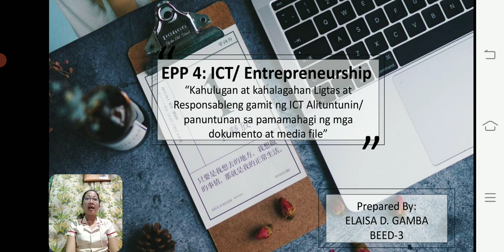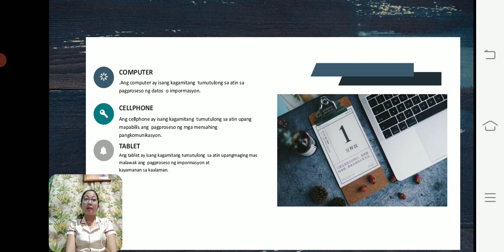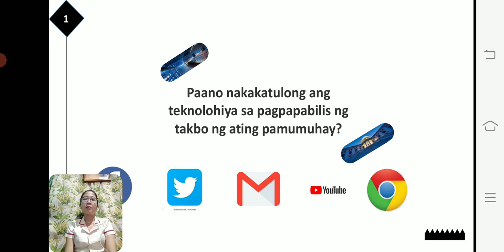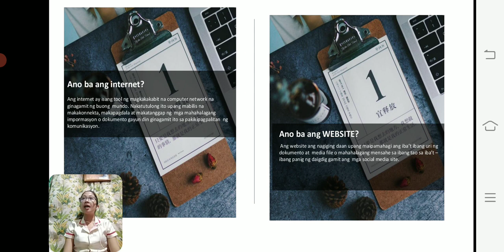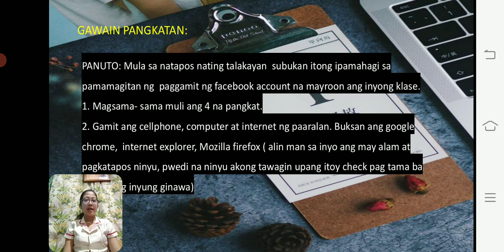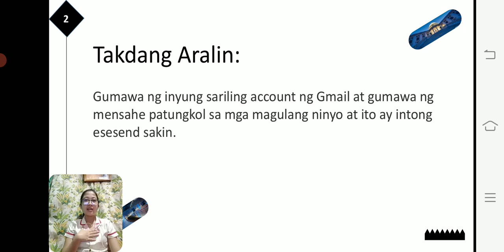EPP4_ ICT_Entrepreneurship-Elaisa Diu Gamba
CC: All of you guys...